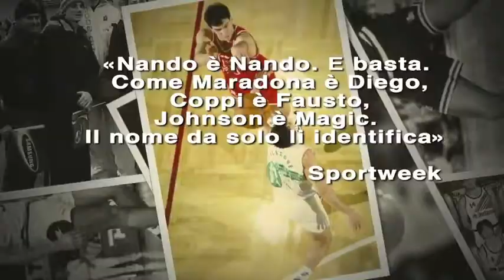BPC | Incontra Sport - Nando Gentile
Mercoledì 27 Marzo nella Sala S.Benedetto della Banca Popolare del Cassinate, la BPC Virtus Basket incontra un uomo una legenda del Basket Italiano, insieme allo scrittore Sante Roperto "L'uomo dell'ultimo TIRO" la Biografia di Nando Gentile.